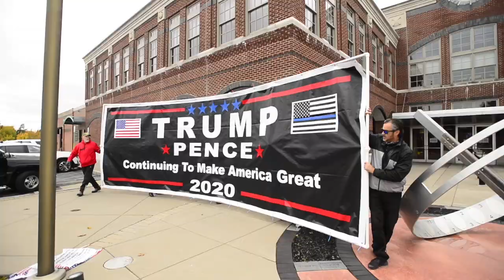Pro Trump rally on Batavia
People in support of President Donald J. Trump gathered for a rally in downtown Batavia on Saturday. The event was organized by Ann Scalia. Participants walked west on Main St. after the speakers. Saturday October 24, 2020.